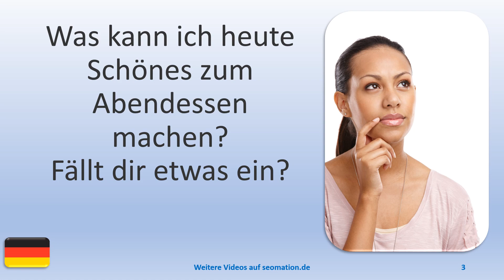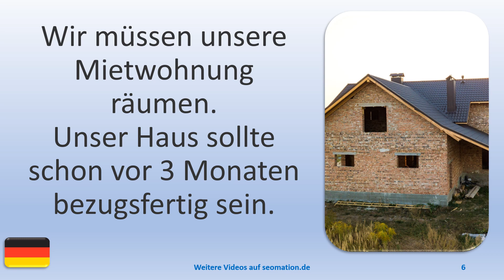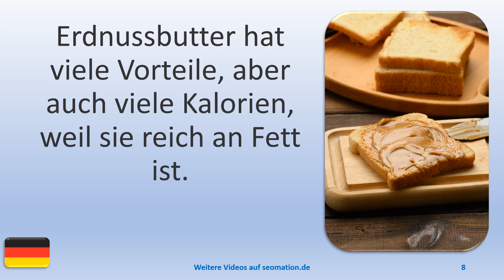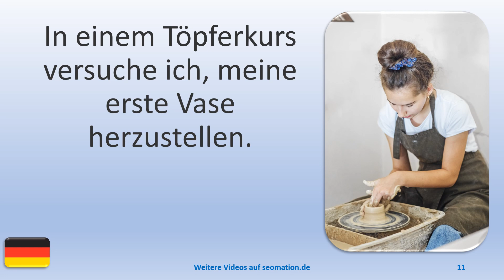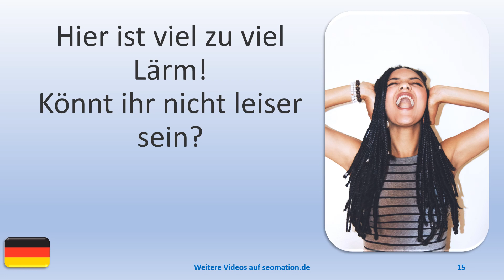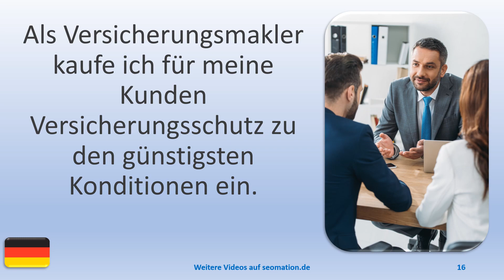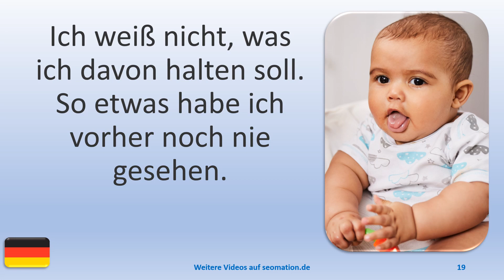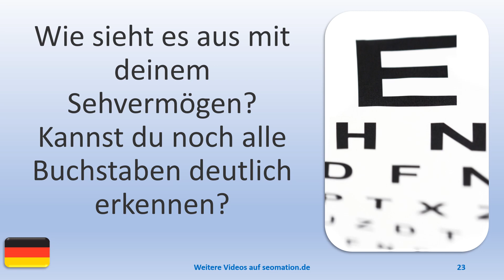▶️658▶️ Ich lerne Deutsch mit Texten und Bildern in unterschiedlichen Situationen.